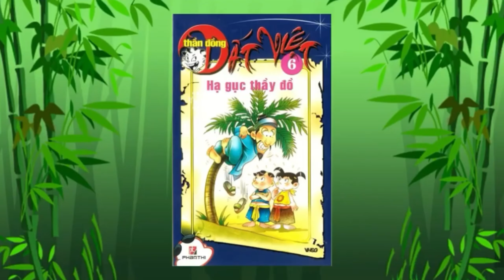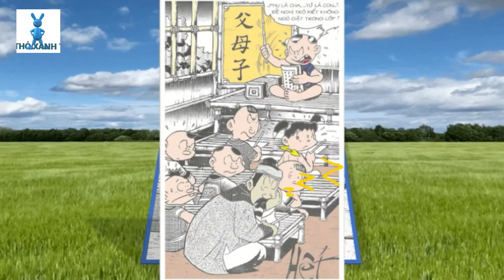Truyện tranh hay 📚Thần Đồng Đất Việt | Tập 6 | HẠ GỤC THẦY ​​⁠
***Bộ truyện tranh quen thuộc với cách đọc truyện tếu tếu của chủ kênh, mình hy vọng sẽ đem lại tiếng cười cho quý vị bà con khi xem video này. Nếu các bạn yêu thích bộ truyện này hãy mua cuốn truyện gốc để ủng hộ tác giả, Cty phát hành và NXB nha

📚Nội dung video Dựa trên cuốn truyện gốc được phát hành
Tập 6- HẠ GỤC THẦY ĐỒ
CTY TNHH Phan Thị
Viết lời & minh hoạ: Hoạ sĩ Lê Linh
NXB Văn Hoá Sài Gòn
Sách truyện đã có mặt tại các nhà sách trên toàn quốc

🎞️Edit video và recorder: Quỳnh Quỷnh QQ Channel & Thỏ Xanh